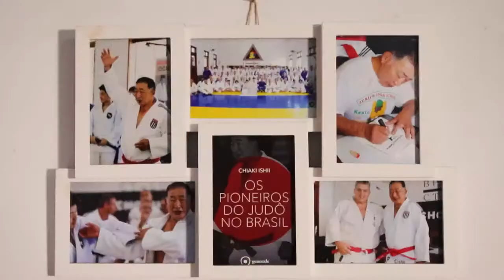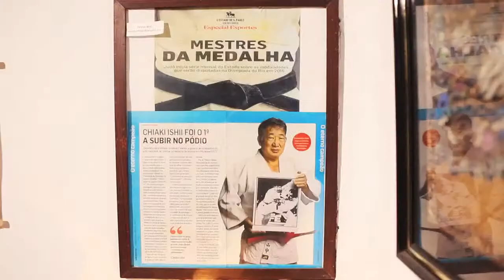TV Bunkyo | Artes marciais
O programa de hoje vai falar sobre a dedicação e filosofia presente nas artes marciais. Temos a participação especial da Gabriela Chibana, atleta olímpica do judô que representou o Brasil em Tokyo 2020.

O programa é apresentado Ricardo Sam e Roberta Tiepo, com reportagens de May Fujikake.  A realização é da Sociedade Brasileira de Cultura Japonesa e de Assistência Social - Bunkyo, com o apoio da JICA (Agência de Cooperação Internacional do Japão).